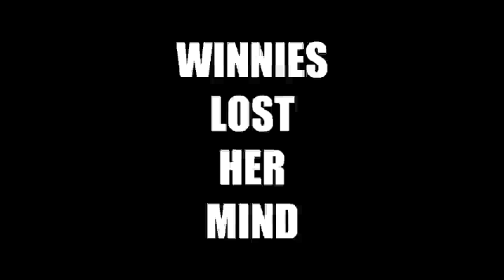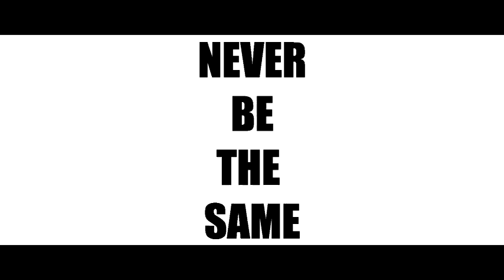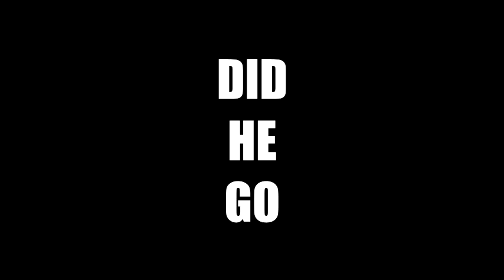Bin Toolo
Song About Bin Toolo